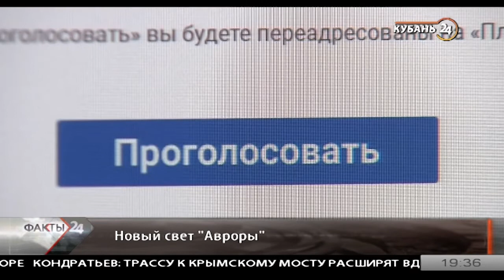В Краснодаре стартовало онлайн-голосование за проект реконструкции «Авроры»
Краснодарцы могут поддержать проект реконструкции кинотеатра «Аврора» в специальном разделе официального портала города.

Принять участие в голосовании можно до 20 марта. Для того, чтобы оставить отзыв, необходимо авторизоваться через портал «Госуслуги». На сайте размещена основная информация о концепции проекта. Также представлена визуализация того, как будет выглядеть кинотеатр «Аврора», прилегающая территория, внутренняя и подземная части здания.